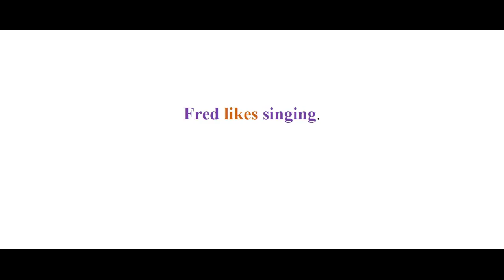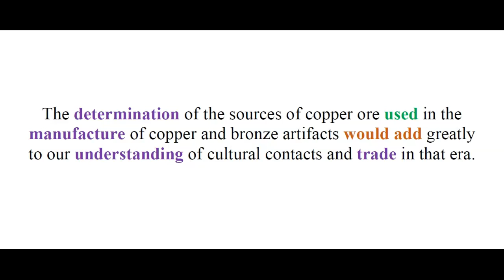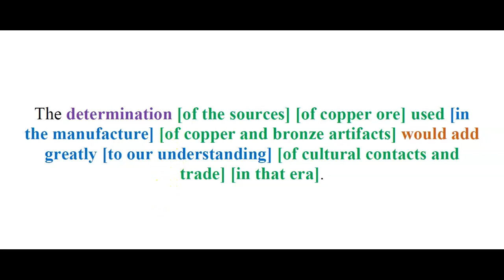Intro to Imposters